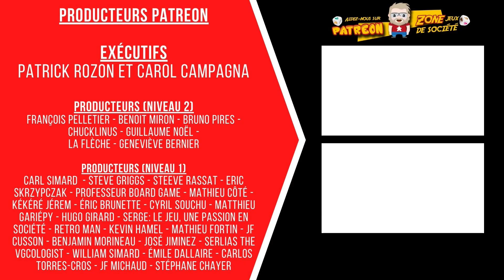Premières impressions de Oathsworn Into the Deepwood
Vous vouliez connaître la suite de cette rencontre avec la Mère de la Couvée ? Voici donc le résumé de la fin de partie du chapitre 1 par nul autre que l'excellent Stéphane !

Il en profite pour vous donner ses impressions du jeu. L'a-t-il aimé ?

106 boulevard René-Lévesque Ouest,
Québec, QC, G1R 2A5